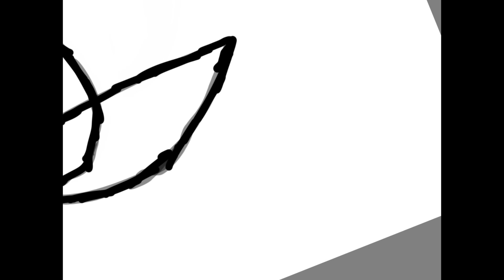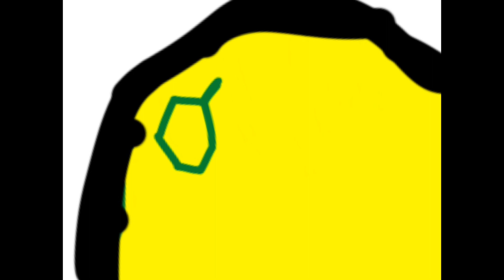Watch this idiot draw.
Watch this idiot draw a comment.